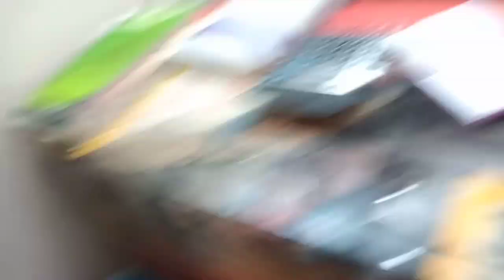Aaj Ka poora Din Mazdooron Ke Sath😳😍☺️ | mychannelvilog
Aaj Ka poora Din Mazdooron Ke Sath😳😍☺️